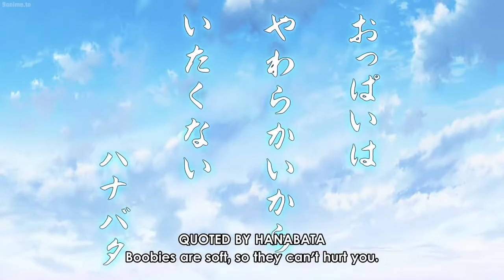Futoku no Guild Episode 11 不徳のギルド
Futoku no guild
Ecchi
eroge
Ecchi anime
eroge anime
hentai anime
immoral guild
futoku no guild ep 1 full
futoku no guild ep 12
futoku no guild ep 11

Futoku no guild
h entai
hentai hentai
immoral guild
hanime

Hen tai anime
Ecchi hentai
Ecchi scene
eroge anime scene
eroge hentai anime
Ecchi hentai anime

Futoku no guild
Eroge
eroge anime
immoral guild